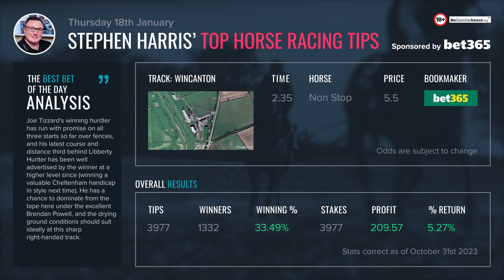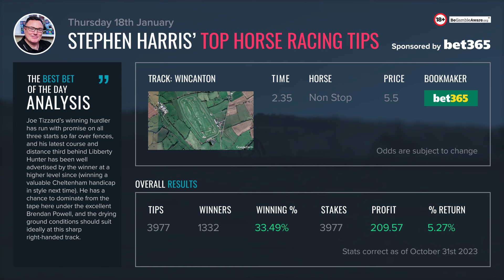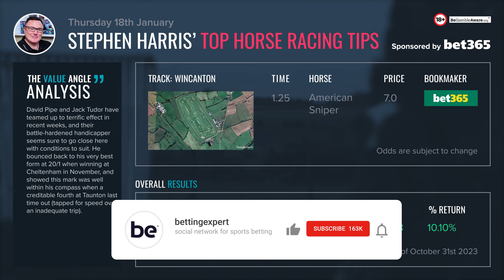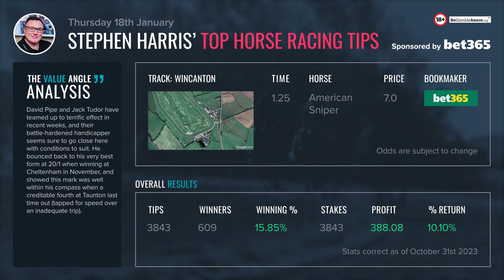Stephen Harris’ top horse racing tips for Thursday 18th January